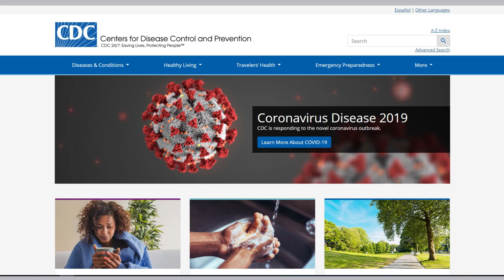For the Families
To the families, loved ones, and friends of the Chatham County Sheriff’s Office staff - we thank you. These are unprecedented and uncertain times and we understand the additional stress of sharing your loved ones with us as they go to work each day as a first responder. We are working tirelessly to provide a safe environment for each staff member. We are family, we will always do what we can to take care of each other, so they can come home and take care of you.